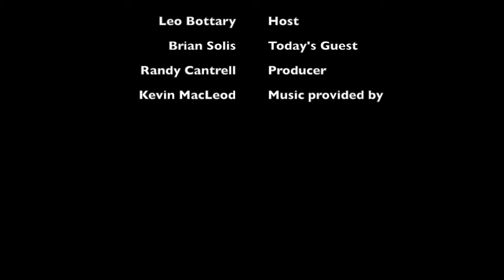Tonia Ries: Year Of The Peer Podcast (Season 1, Episode 38)